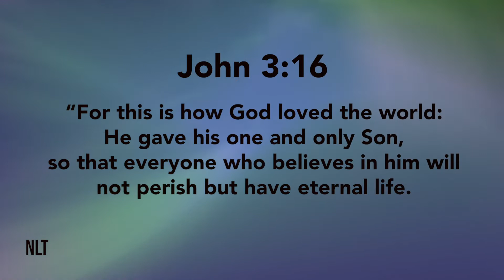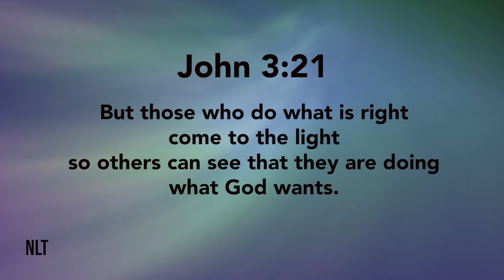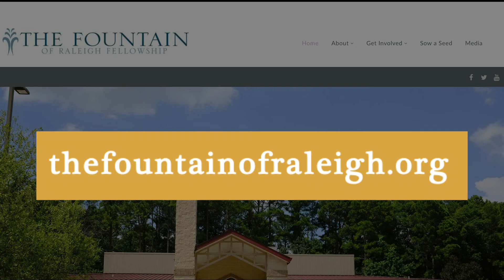Pastor Anderson | Sunday Message 3-14-21